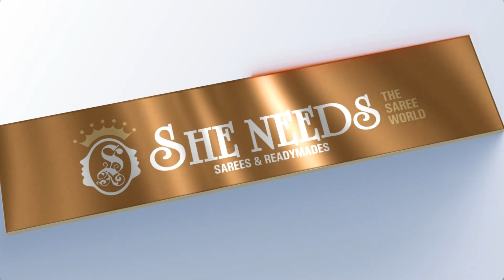Pochampally Patola Collection | Sarees She Needs Latest Fancy Sarees Collections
What's App/ Phone:
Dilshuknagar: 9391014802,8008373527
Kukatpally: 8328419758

She Needs Exclusive
Address
St.Floor.H.no 5-71?/1
Budha nagar, Peerzadiguda
Hyderabad, Medchal , Malkajgiri
telangana 500039

What's App/ Phone:
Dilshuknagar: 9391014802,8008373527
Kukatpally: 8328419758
Address: